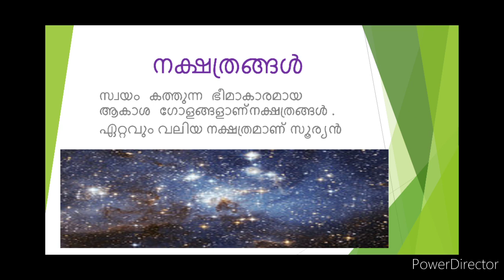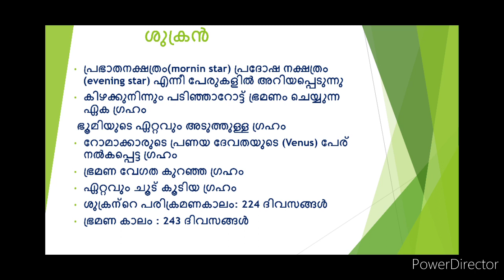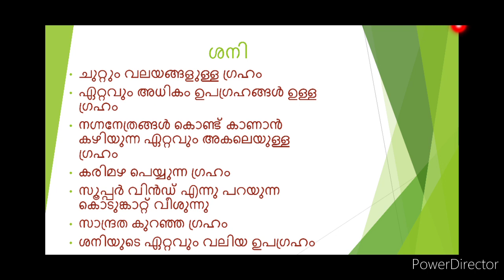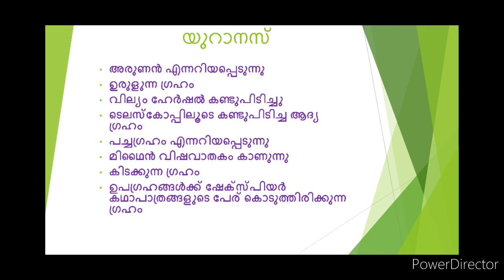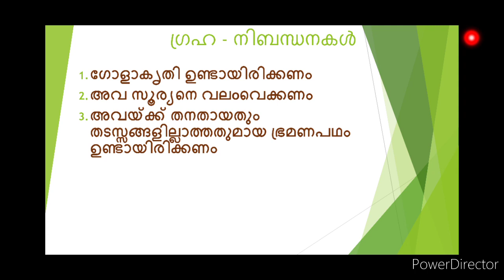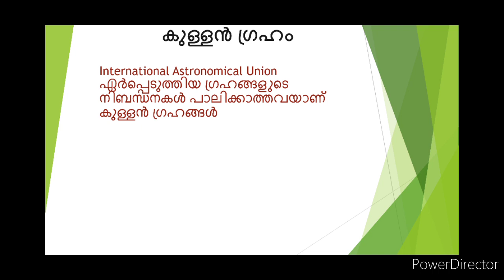5th standard Social science textbook chapter5. പ്രപഞ്ചം എന്ന മഹാത്ഭുതം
ഏറ്റവും കുടുതൽ ഉപഗ്രഹങ്ങൾ ഉള്ള ഗ്രഹം ശനി
രണ്ടാമത് വ്യാഴം
kerala SCERT textbook
planets,Stars എളുപ്പത്തിൽ പഠിക്കാം